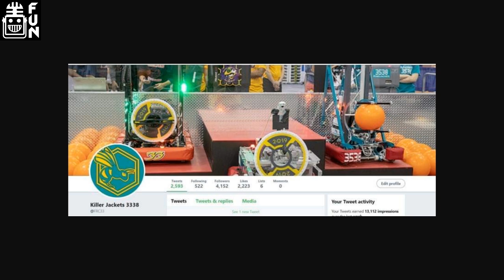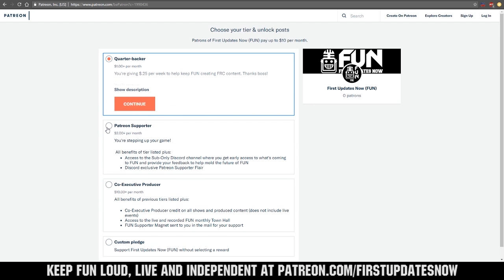2019 FRCTop25 Week 5 Ranks 1-5